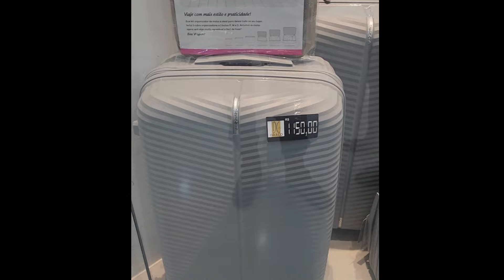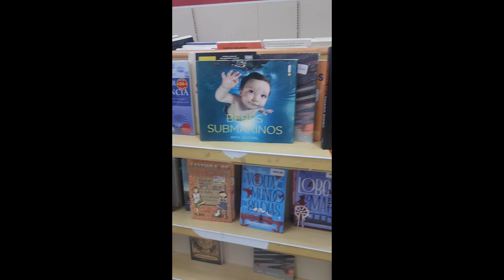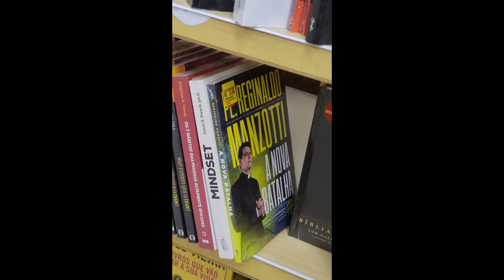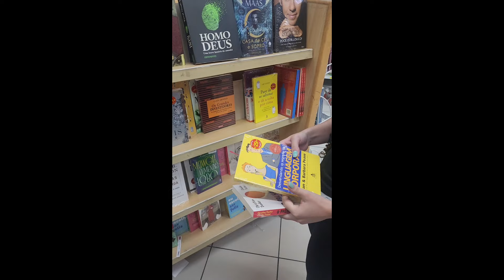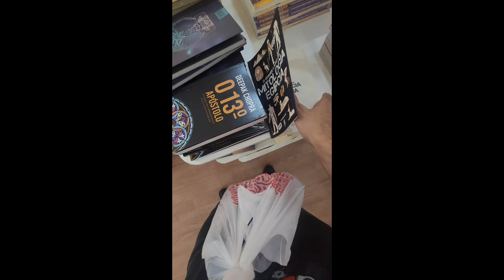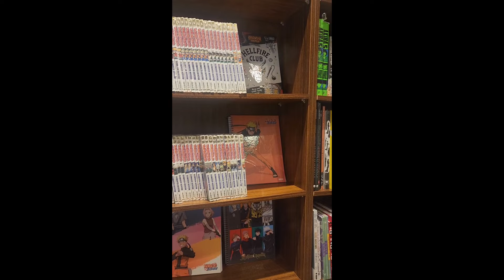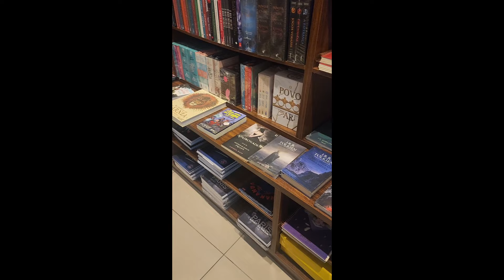FIZ MEU PASSAPORTE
Finalmente meu passaporte ficou pronto e vai começar a era de viagens aqui no canal ao redor do mundo!!